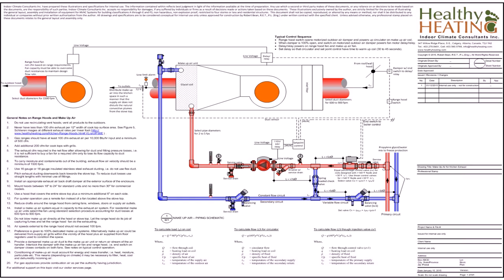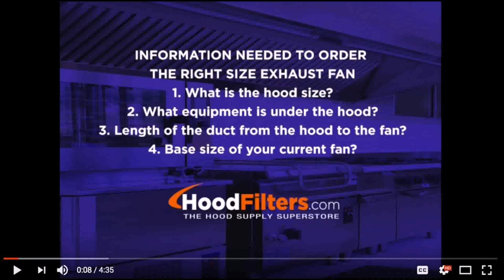Kitchen Exhaust Fan Not Pulling Air - Gif Maker DaddyGif.com (see description)